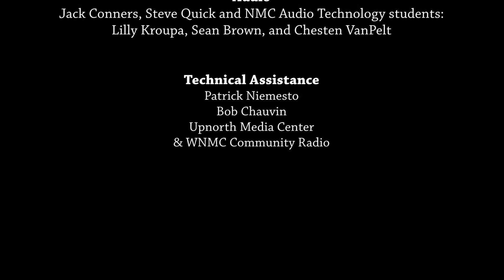Jeff Haas - Anticipating the Arrival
This is a beautiful song composed by Jeff Haas in anticipation of his daughter's birth in December 2001.
(Recorded on Radio Motion at Milliken Auditorium Feb 28, 2014)